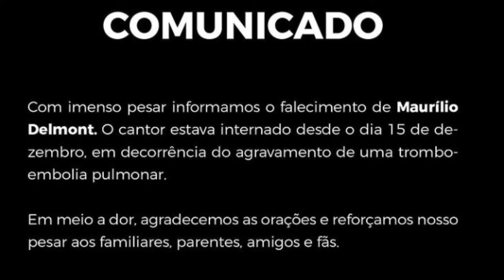MORRE O CANTOR MAURÍLIO - DA DUPLA LUÍZA E MAURÍLIO - LUTO SERTANEJO